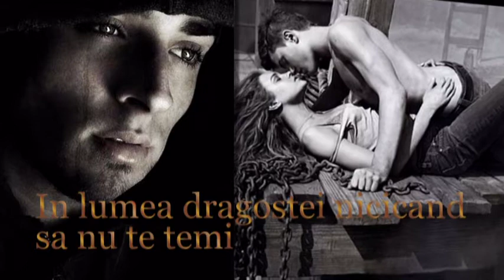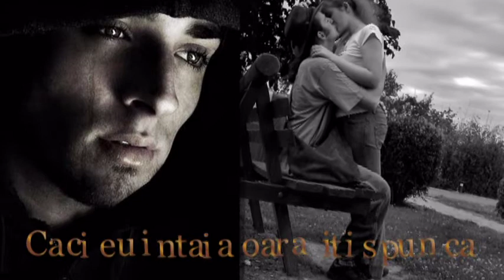LOVE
Cu tine merg oriunde-o sa ma chemi
Sunt gata-n alta lume sa pasesc
In lumea dragostei nicicand sa nu te temi
Caci eu intaia oara iti spun ca TE IUBESC.